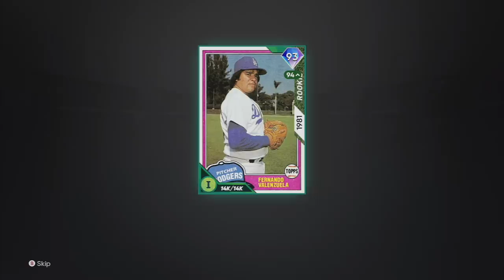RHYS HOSKINS DEBUT = SO MANY RUNS! No Money Spent Gameplay MLB The Show 21 Diamond Dynasty